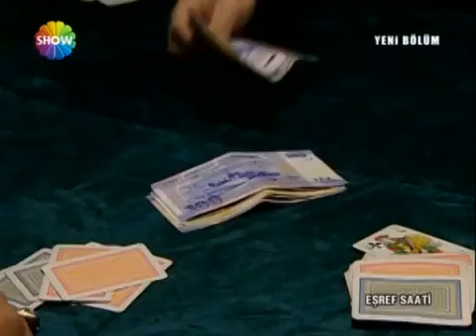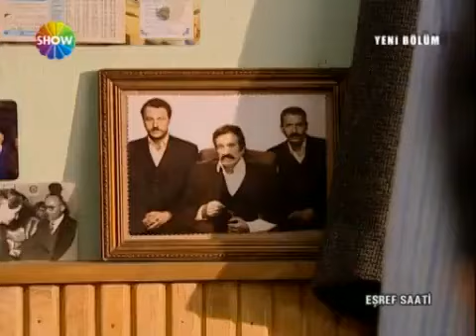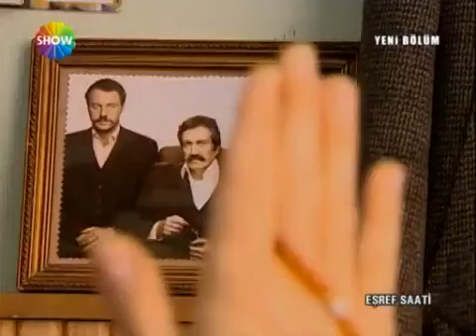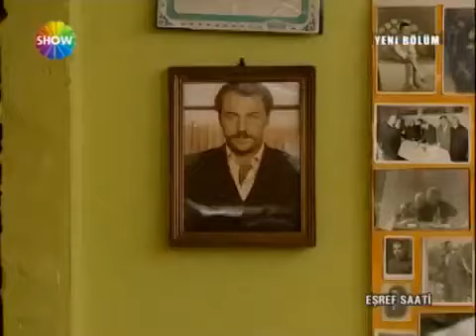Eşref Saati 10. Bölüm [Show TV]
10. Bölüm Özeti :

Cuma akşamlarının eğlencesi Eşref Saati, sezona kısa bir ara vermeden önce 10. bölümüyle bu akşam izleyicileriyle buluşuyor. Hayati, Sarı Eşref’in Truva Feraye’nin evine girdiğini, Sebati de Kara Eşref’in kumarhaneden çıktığını görünce yanlış anlaşılmalar birbirini kovalar. Kızlar da boş durmaz, Ceylan, Reyhan’ın yabancı bir erkekle konuştuğunu, Reyhan da Ceylan’ın Feraye ile doktora gittiğini görünce hemen Şadiye’ye koşar ve ortalık iyice karışır. Yadigar tüm bu yanlış anlaşılmalara son vermek için herkesi evine toplar. Bu buluşma, Eşrefler ve kızları da birbirine kavuşmaya iyice yaklaştıracak gibidir. Ta ki fitne kapıyı çalana kadar…